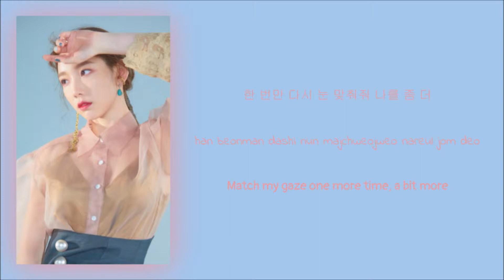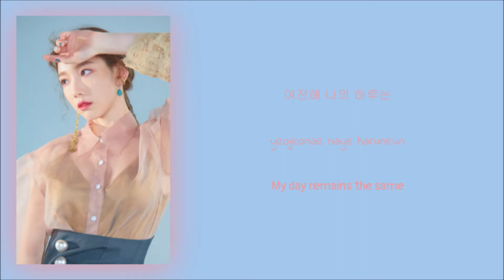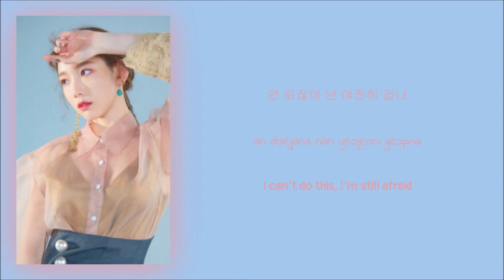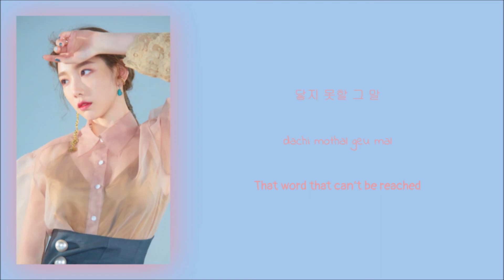Taeyeon - Blue (Han|Rom|Eng Lyrics)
Korean: music.naver
Rom: CCL
Eng: SonexStella